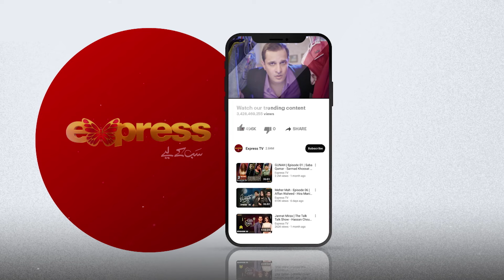Main Apni Jaan Dedungi Lekin Baris Ko Nahi Chorungi | Kaisi Hai Ye Ruswai | Ep 02 | Express TV